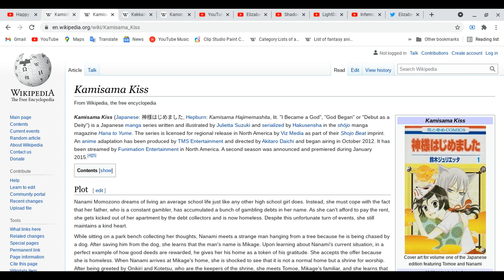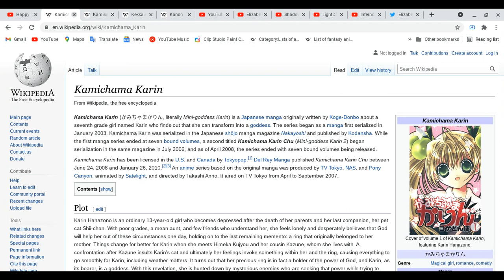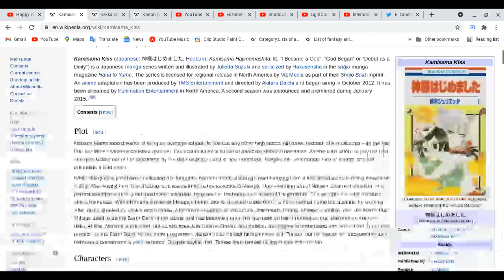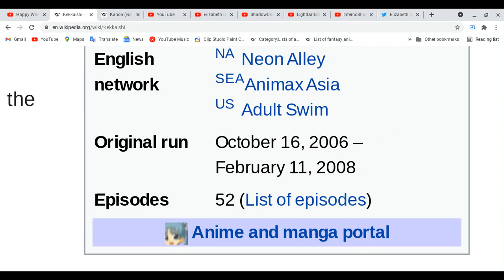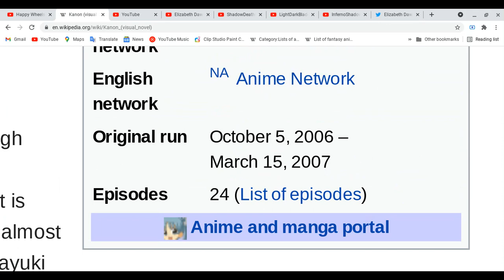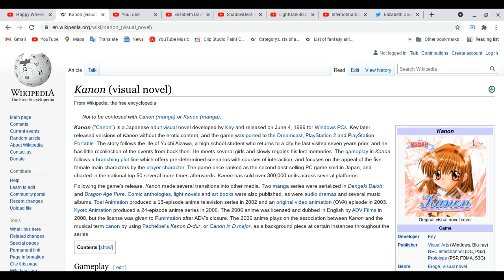All about Kamichama Karin, Kamisama Kiss,Kekkaishi & Kanon!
Welcome back for more for this lesson and i feel little bit sleepy cause i took a nap already, anyway one of the anime i remember from my childhood is been so very long! what about you guys?
Spoiler Alert Ahead: Please finish watching four your favorite of anime & etc ( movies all kinds, dramas on tv,cds,audio etc all kinds, mangas, light novels, novels, magazines & games) do all these things first before you watch this video and please come back to this after you done with these things!
Elizabeth Dawson:
made sure you guys visit the other links and please support!
Have a great day!! take care of yourself!!